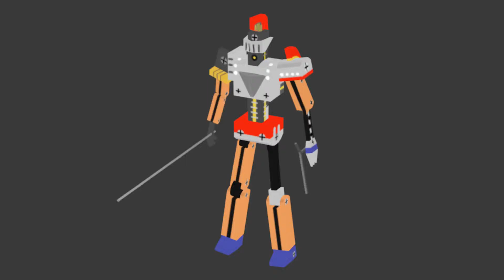Attack Motion by 3D Character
I play to make motion.
This is fan art about Chou "Soujuu Mecha MG" and "Rising Zan: The Samurai Gunman".